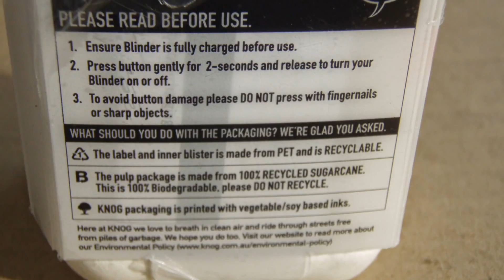Knog Blinder 4 - Cross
Zadowoleni z użytkowania lampek Knog Frog Strobe postanowiliśmy kupić coś mocniejszego - model Blinder 4. To jest to!